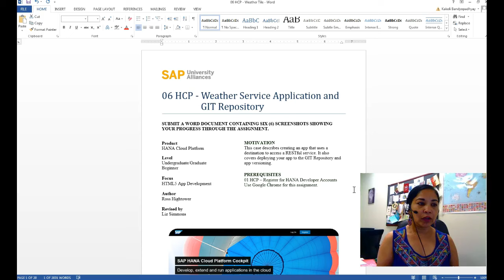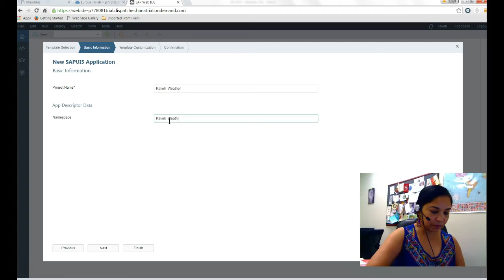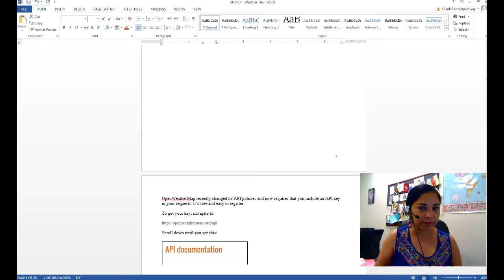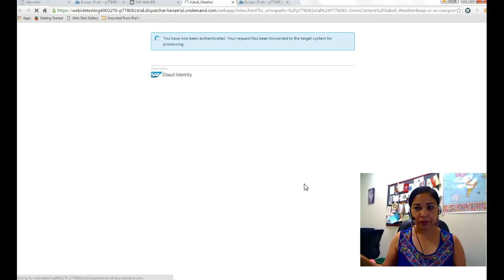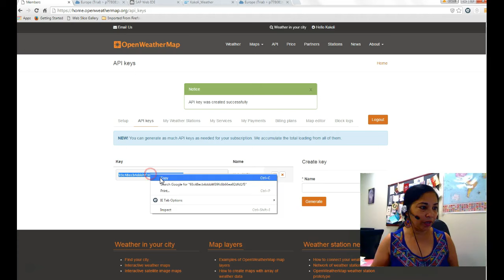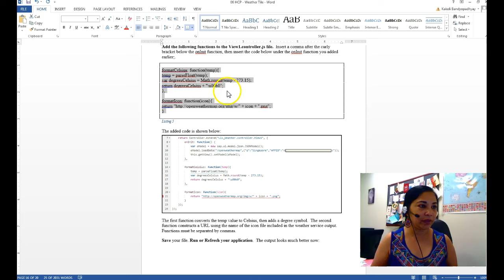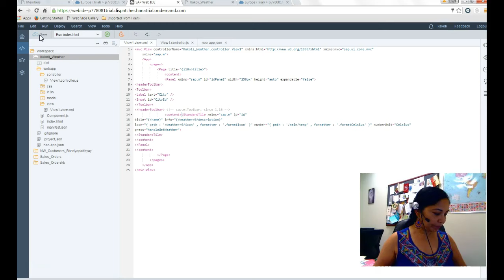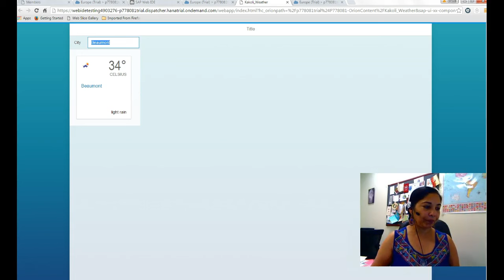ERP ECommerce Assignment 4 on Weather App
weather service application and GIT repository